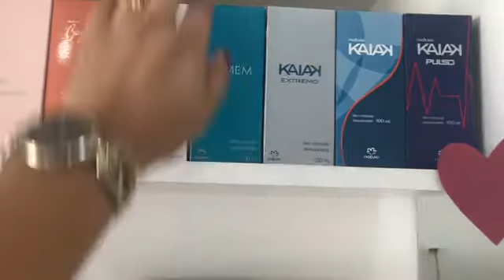COMO FORAM AS VENDAS DE DIA DOS NAMORADOS + ARRUMANDO A LOJA + BATE PAPO